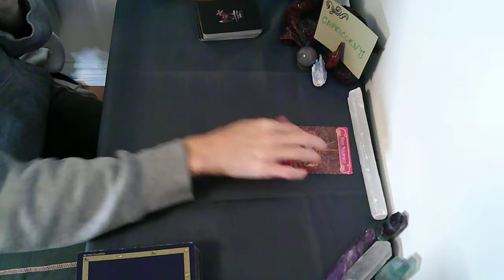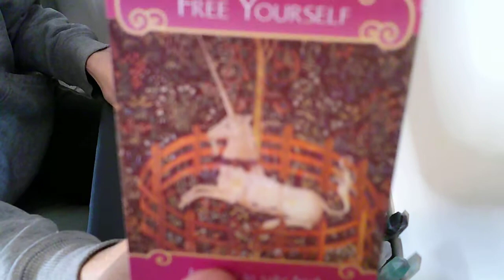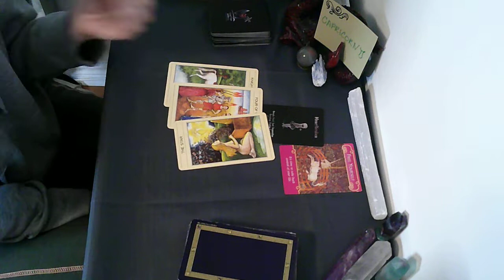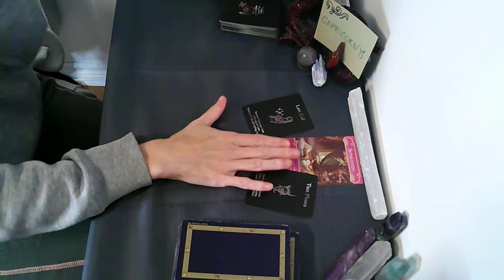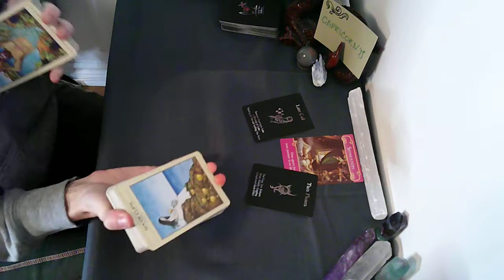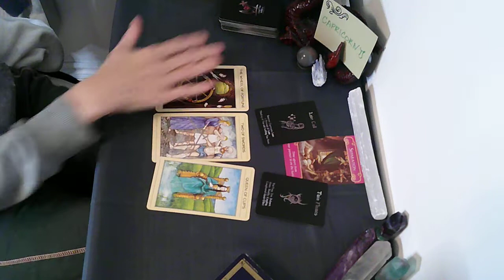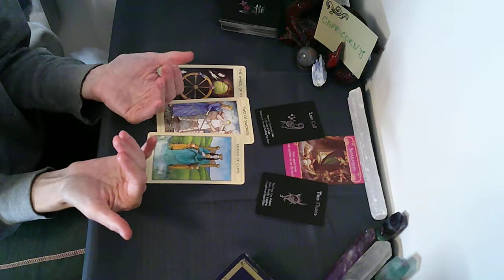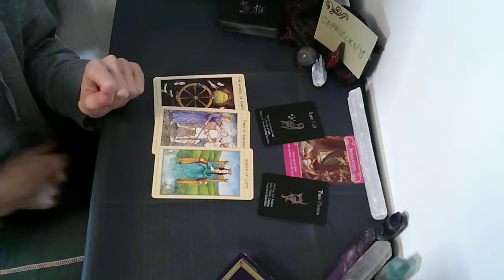CAPRICORN❤️Little Love Readings ❤️ Singles & Couples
I hope your reading inspires you.

Being a life coach in sub-conscious work through meditation, breathwork, NLP and Hypnotherapy I try to give not only provide intuitive guidance from Source , but practical advice on steps that can help you heal achieve your goals.

In Gratitude to YOU and my Guides,
With Love, your Dragon Slayer,
xo Sionann